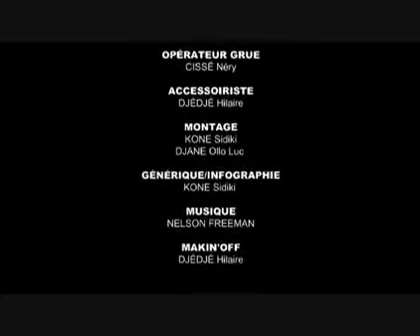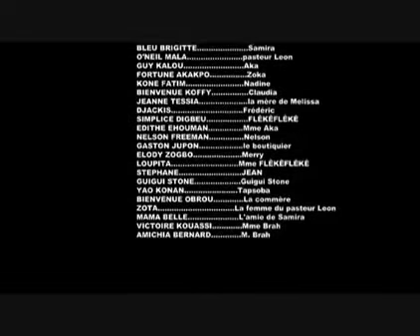Le Virus 05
C'est l'histoire d'un jeune Africain nommé Zoka. Malgré un bon bagage intellectuel, il est sous le joug du chômage, mais il vivait heureux avec sa femme. Cette dernière, malgré la situation financière de Zoka, est restée digne et fidèle. Mais c'est au moment où la graine plantée devait donner un fruit que tout va se gâter. Zoka, par l'entremise d'un de ses amis de la fac, est nommé directeur général d'une entreprise d'import-export. Le temps pour lui d'être reconnaissant à la femme qui l'a soutenu dans sa misère. C'est le moment où il trouve que cette dernière n'est pas à la hauteur de ses espérances. Il veut désormais une femme digne de son rang social. Trop sûr de son projet, il fait la connaissance de Samira (joué par la réalisatrice elle-même). Du coup, le rêve de Zoka devient réalité. Il décide de la prendre pour seconde épouse. Mais cette femme pourra-t-elle lui donner le bonheur qu'il recherche tant ? Quel sera le sort de sa première compagne ?